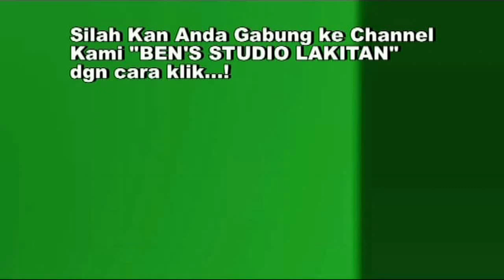OM.ULTRA 98. Artis cantik, bebaju pink sangat keren,memukau para hadirin.saksikan...!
KAMI ADALAH JASA LIPUTAN FOTO/VIDEO,,JADI ADA BAIKNYA UNTUK TIDAK MENAYAKAN HAL-HAL YG DI LUAR MASALAH PENGGUNAAN JASA KAMI ( HARAP DI MAKLUMI ).
Waktu pengunggahan video youtube kami tidak menentu tp biasanya di jam jam yg LEBIH 15menit (ex.08.15,09.15 atau 20.15 dan sejenisnya)
Terimakasi !!!
Ben's Studio (muara lakitan- SUMSEL)
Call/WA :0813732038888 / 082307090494